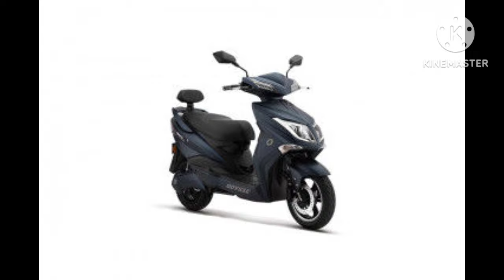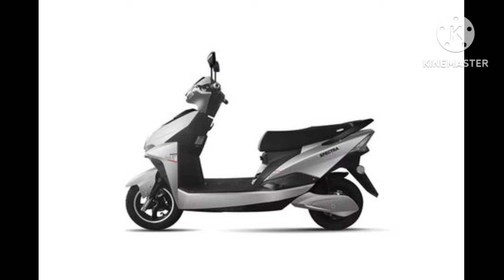Fujiyama: Best electric scooter in india | Electric bike price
– Key Specs & Features of Spectra

- Battery Capacity : 1.8 Kwh
- Top Speed : 25 km/Hr
- Motor Power : 250 W
- Motor : BLDC
- Brakes : Drum
- Tyre Type : Tubeless

About Fujiyama Spectra
The Fujiyama Spectra is an electric scooter, available in 3 variants, at a starting price of Rs 51,528. The battery capacity of the Fujiyama Spectra 60 V, 30 Ah is 1.8 Kwh. It gets a 740 mm tall seat.The Spectra comes with a Drum brake up front and Drum brake at the rear. You can buy the Spectra in 5 colours - Blue & Light Gray, Red, Light Gray, Blue, Red & Light Gray.

Fujiyama Spectra Price
The price of Fujiyama Spectra in India starts at Rs. 51,528 and goes upto Rs. 77,119. Fujiyama Spectra comes with 3 variants which includes Fujiyama Spectra 48 V, 28 Ah, Fujiyama Spectra 60 V, 28 Ah, Fujiyama Spectra 60 V, 30 Ah. The top variant is Fujiyama Spectra 60 V, 30 Ah which comes at a price tag of Rs. 77,119.